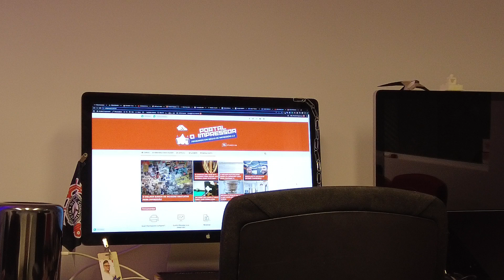Nunca Tome Essas Atitudes, ou Você Vai Falir Sua Empresa de Impressão...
Você sabia que é possível tomar algumas atitudes, baseada em estudos, para evitar que sua empresa de impressão venha a falir?

Você já parou para estudar sobre o tema, ou a se perguntar o motivo que levam as empresas a fecharem?

E não é tabú nenhum falar de falhas, quebras e erros cometidos.

Então, assista a este vídeo e colabore com o conteúdo no INSTA vamos levar este assunto com a seriedade que se precisa.

Ah, não esqueça que no Portal O Impressor tem diversos curso também, se liga

Gostou do vídeo? Então NÃO SE ESQUEÇA